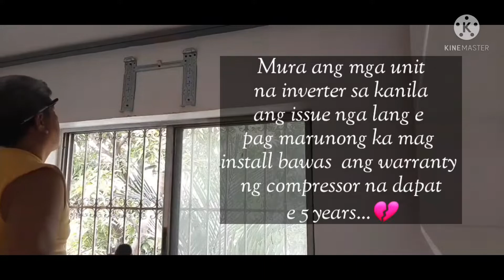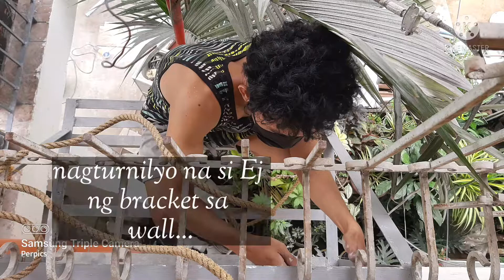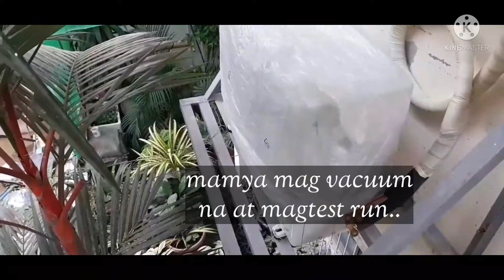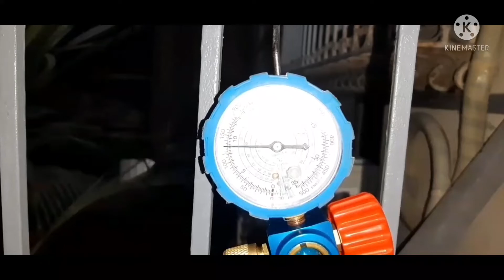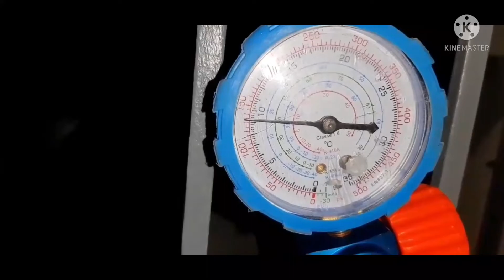Installation of Mabe 1Hp TechInverter unit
Another installation of Mabe inverter split unit